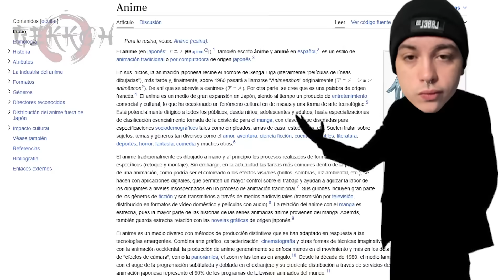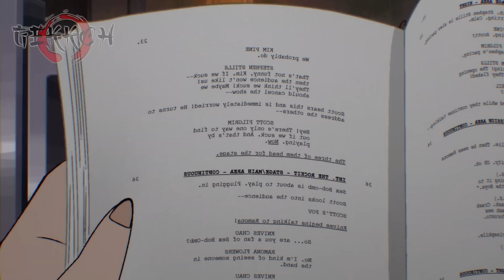🔷 SCOTT PILGRIM Takes Off | Resumen en 10 Minutos (más o menos)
Anime: scott pilgrim da el salto